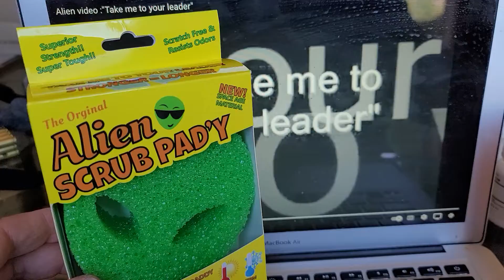Alien Scrub Pad'y vs Scrub Daddy Who's Better?